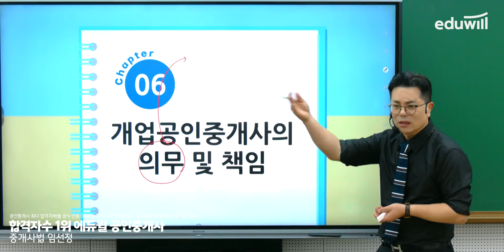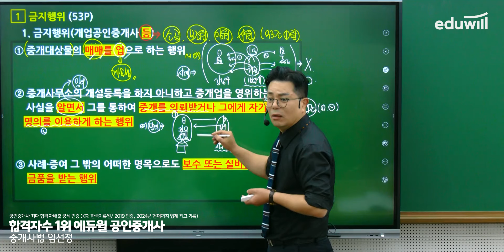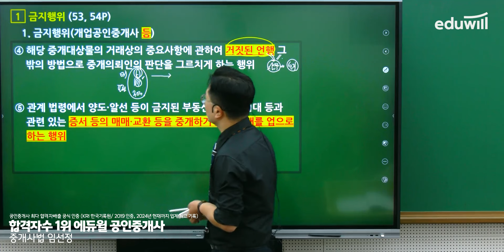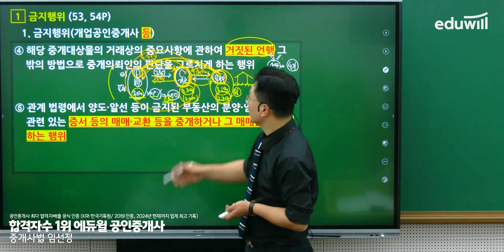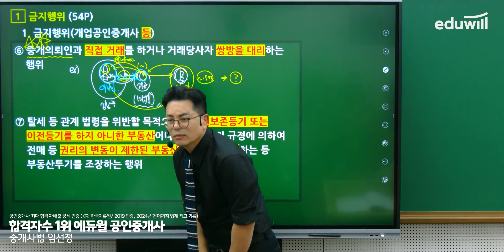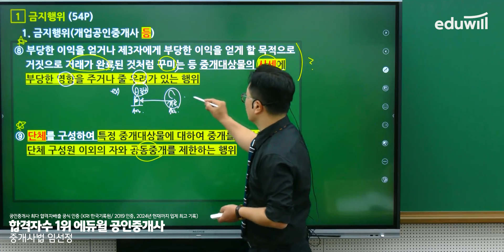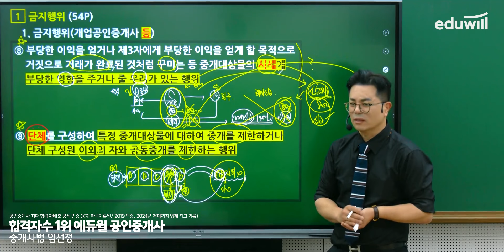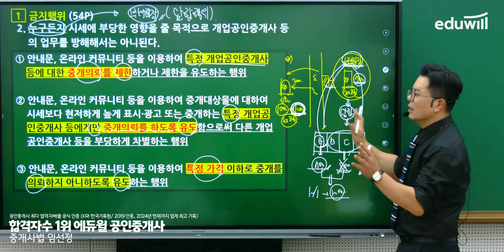[중개사법 10강] 개업공인중개사의 의무 및 책임｜2024 공인중개사 중개사법 기초이론 유료강의 무료공개｜35회 공인중개사 시험 대비｜에듀윌 임선정 합격강의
🥇 평생패스 하나면 공인중개사 준비 끝!

2024 에듀윌 공인중개사 유료강의 유튜브 공개♥

강의는 매주 월요일부터 토요일까지 업로드됩니다.

- 부동산학개론 : 에듀윌 이영방 교수님
- 민법 : 에듀윌 심정욱 교수님
- 중개사법 : 에듀윌 임선정 교수님
- 공법 : 에듀윌 오시훈 교수님
- 공시법 : 에듀윌 김민석 교수님
- 세법 : 에듀윌 한영규 교수님